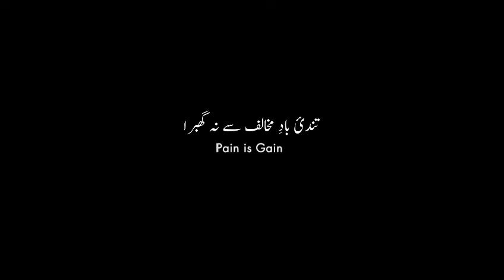Pain is Gain ; تندئ بادِ مخالف سے نہ گھبرا اے عقاب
تندئ بادِ مخالف سے نہ گھبرا اے عقاب
یہ تو چلتی ہے تجھے اونچا اڑانے کے لیے